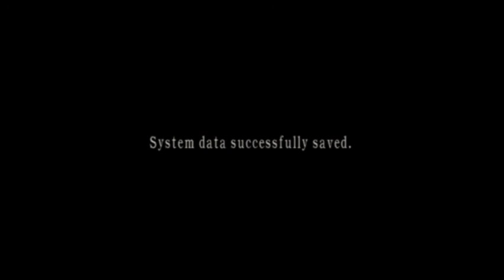Resident Evil 4 Mercenary - Village (Leon, 55670 pts)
Laggy probably cuz I used OBS. If it'll get worse, I might resort to using Bandicam instead.